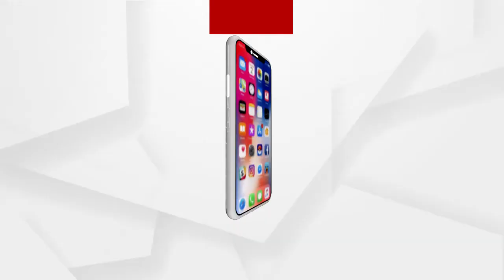ଶୀତରେ ଥରୁଛି ଉତ୍ତର ଓଡିଶା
ଶୀତରେ ଥରୁଛି ଉତ୍ତର ଓଡିଶା । ମୟୁରଭଞ୍ଜ ଜିଲ୍ଲା ଶିମିଳିପାଳ ଅଭୟାରଣ୍ୟର ପାଦଦେଶରେ ଥିବା ଉଦଳାରେ ପ୍ରବଳ ଶୀତ ଅନୁଭୂତ ହେଉଛି.